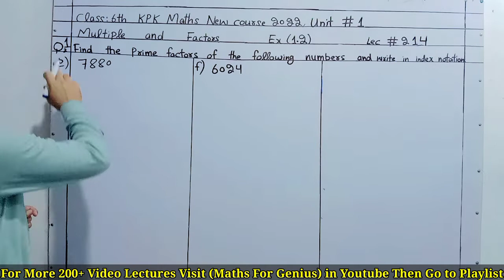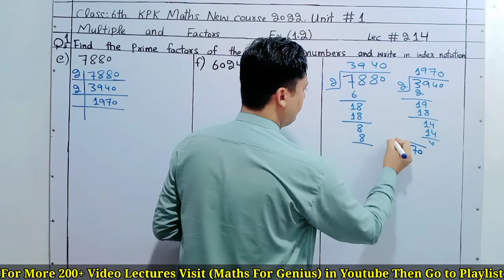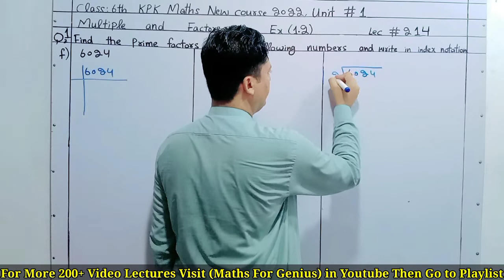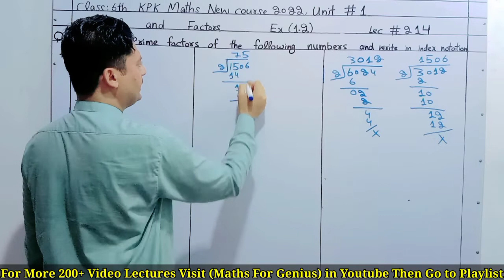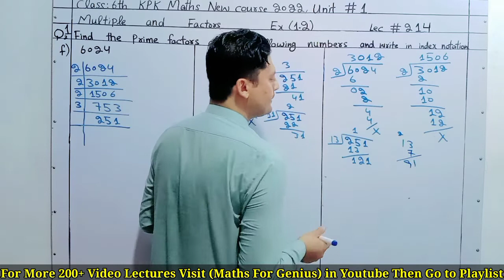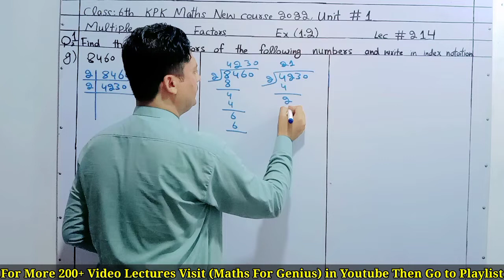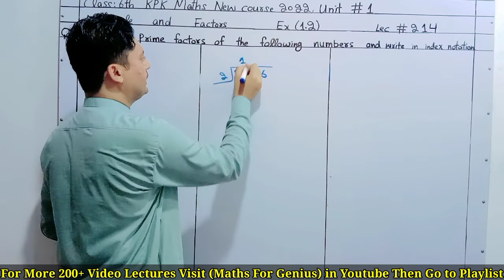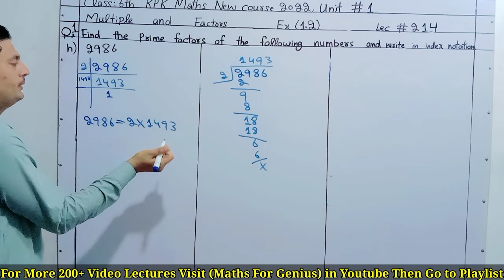Class 6th new course videos | Class 6 Ex 6.2 Question no 1,e,f,g,h | Class 6 maths new kpk course